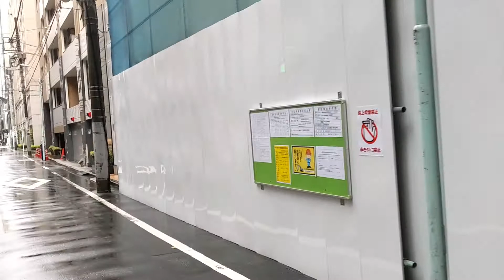解体予定 売却した銀座の旧自宅マンションの様子 つじやんの物件No.19跡【2021年10月17日㈰】